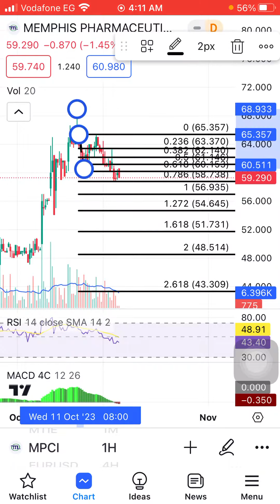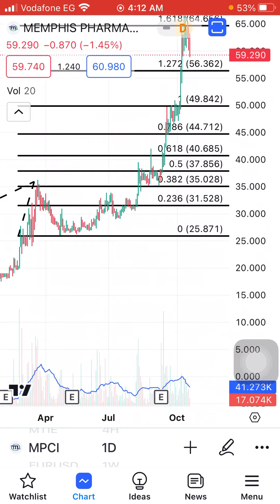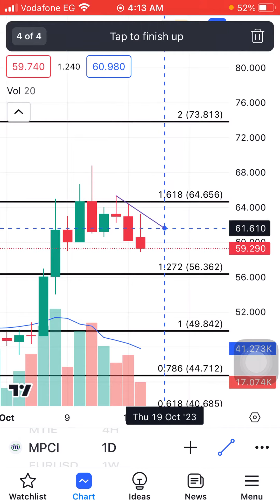تحديث ممفيس للأدوية MPCI